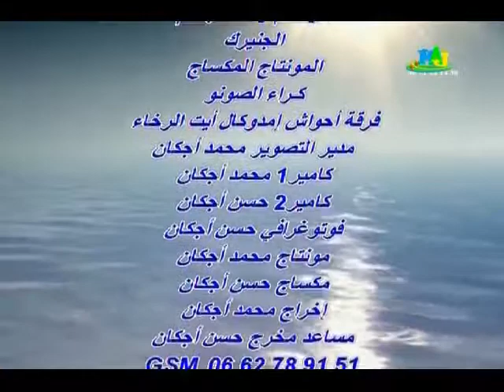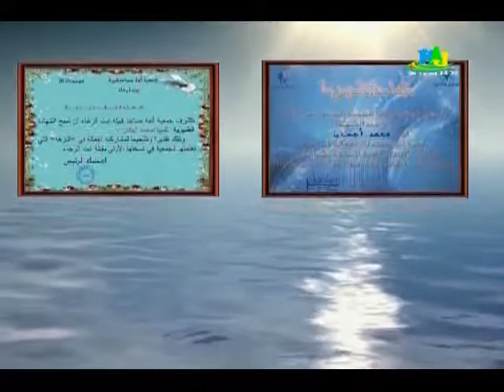# فرقة أحواش إيمدوكال أيت الرخاء برئاسة محمد أجكان